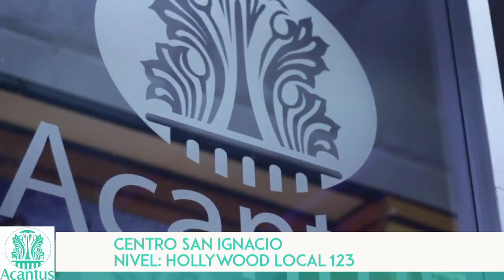Programa YouRock Yatu de La Seguridad Nacional entrevista Luis Soles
En este capítulo lo que tanto pidieron, la Seguridad Nacional, Yatu uno de los músicos más influyentes de una generación y que marcó pauta en una de las bandas más polémicas de los años 70 y 80. esta historia llamada nuestro rock apenas comienza

Director Luis Soles @Elchinosoles
Producción General Luis Soles
Producción de Campo Daniela Rodríguez
Caracas Venezuela